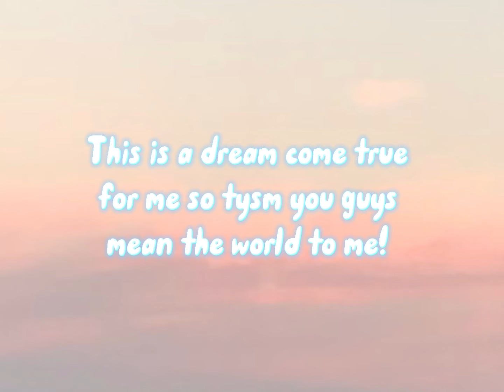THANK YOU SOOOO MUCH!!! 💙💙💙 | BlueTheDinosaur